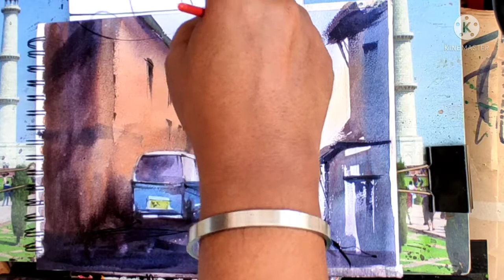Watercolor Painting​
Watercolor Painting explained/Inspired by Tim Wilmot